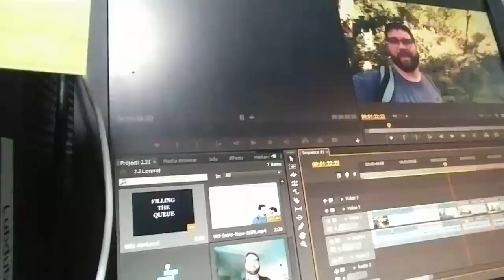Stay Awesome e83 - Do The Hard Thing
Instead of enjoying his honeymoon by the pool, Ryan decides to go for a hike along the coast in Italy.

Support these videos, and our streams!